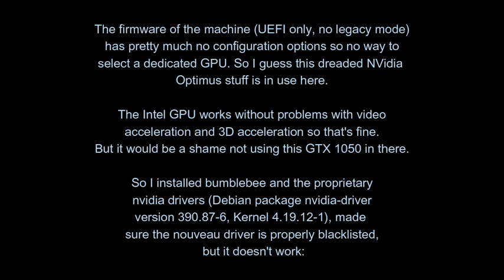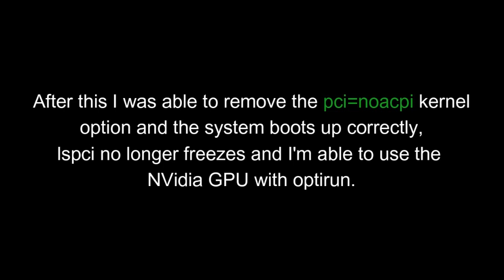DEBIAN ERROR FIX:Cannot access secondary GPU - error: Could not load GPU driver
usdt(TRC20) : TNL29JfK8Xx6boDZ54PqWwTKTxs4k6Z3cj A solution to Cannot access secondary GPU - error: Could not load GPU driver and [ERROR]Aborting because fallback start is disabled.

btc address(bitcoin network) : 18Le59m82Z4RRTEH8kNDeNVFzXzVnxH6Se
usdt(TRC20) : TNL29JfK8Xx6boDZ54PqWwTKTxs4k6Z3cj